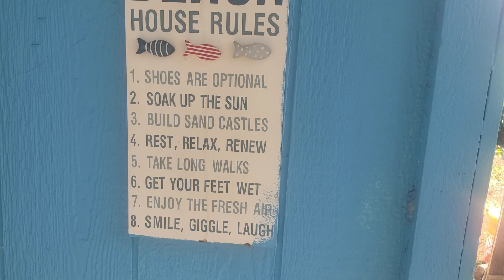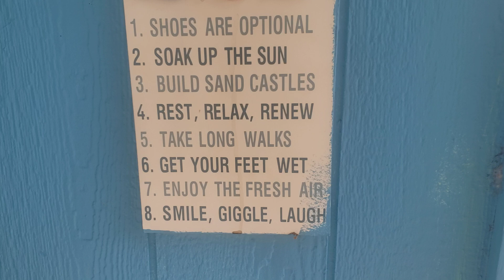Sunshine In My Heart Today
Enjoy Happy Moments
I love you Start a Garden
Plant a Tree Month.
Save your Fruit Seeds